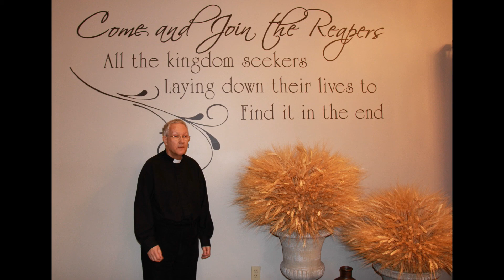31 07 17 SONS OF GOD Part 2 - 1 John 3v3 - BRIAN MASON BIBLE STUDY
1 John 3:3

3 And every man that hath this hope in him purifieth himself, even as he is pure.